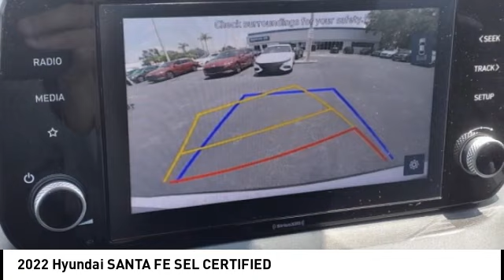2022 Hyundai SANTA FE Melbourne FL H82233A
2022 Hyundai SANTA FE SEL CERTIFIED

This 2022 Hyundai Santa Fe SEL in Quartz White features: FWD Clean CARFAX. CARFAX One-Owner. Odometer is 4163 miles below market average! Priced below KBB Fair Purchase Price! 25/28 City/Highway MPG Visit our virtual showroom 24/7 @